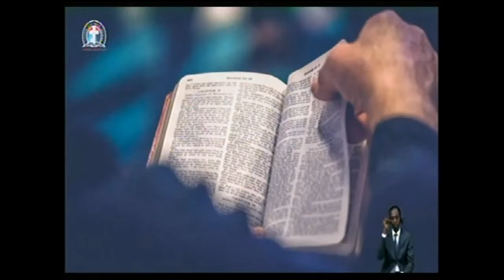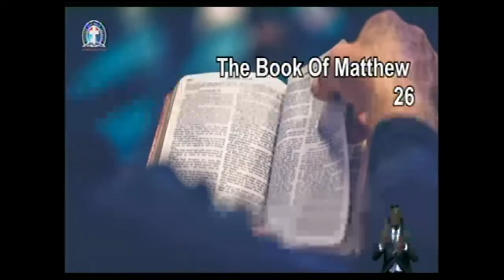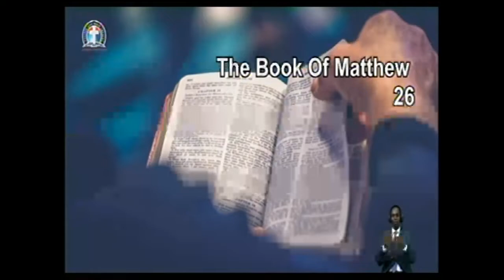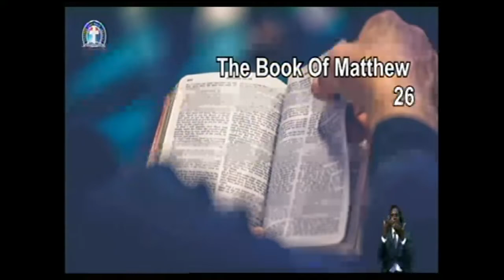THE PROMISED DOMINION THROUGH FAITH - PAS DR W F KUMUYI